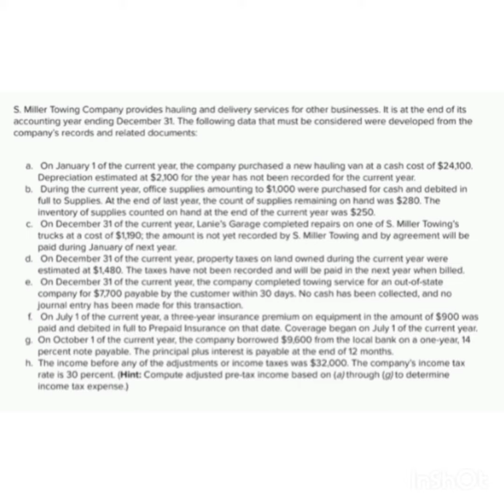S. Miller Towing Company provides hauling and delivery services for other businesses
S . Miller Towing Company provides hauling and delivery services for other businesses. It is at the end of its accounting year ending December 31